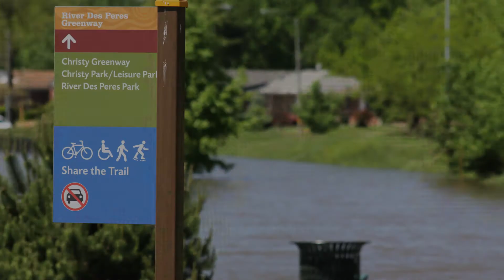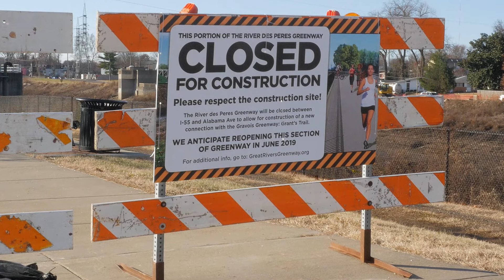Bridging the River des Peres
On December 10, 2018 construction crews started work on an exciting new connection between the Gravois Greenway: Grant’s Trail and the River des Peres Greenway. Crews began working on bridge abutments and approaches for a new 303 foot pedestrian bridge that will span the River des Peres. This work requires the closure of a portion of the River des Peres Greenway between I-55 and Alabama for about six months. Construction on the entire 1.5 mile connection will run through all of 2019 with a ribbon cutting expected in Spring 2020.